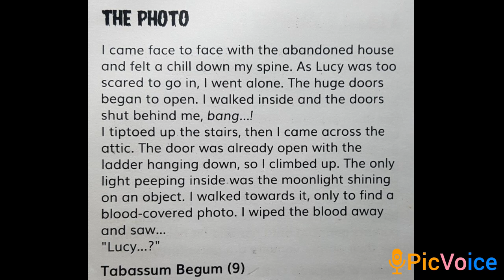Spooky Stories Saga